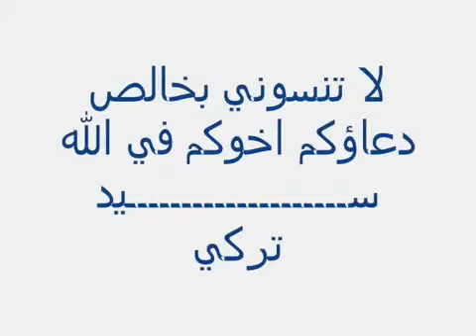اجمل خشوع في دعاء الشيخ ماهر المعيقلي.wmv.mp4